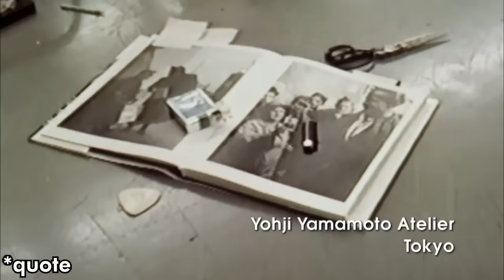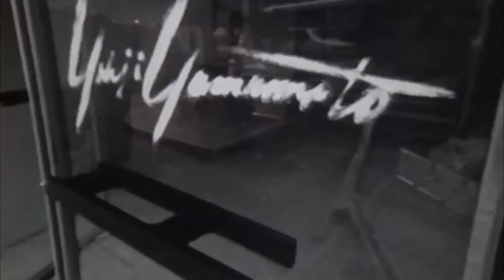How Yohji Yamamoto Creates Perfect Clothing